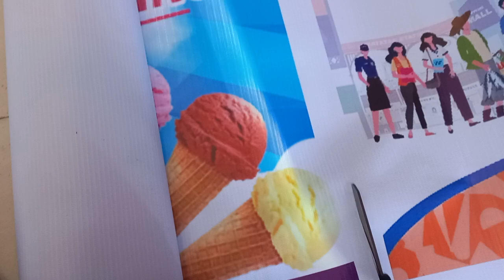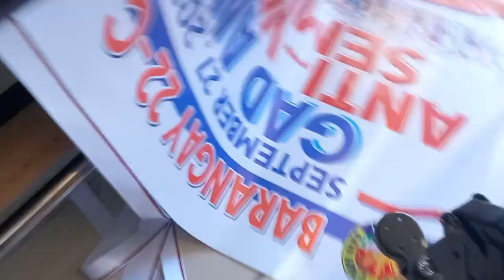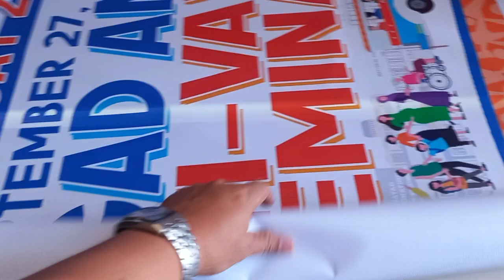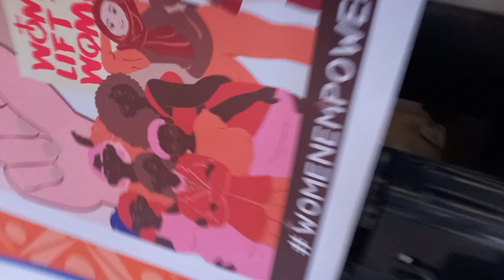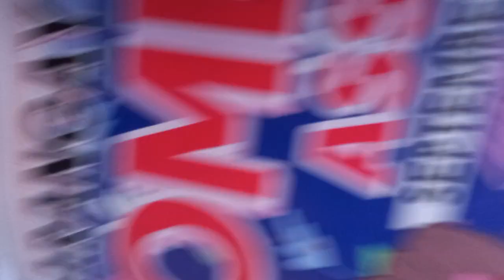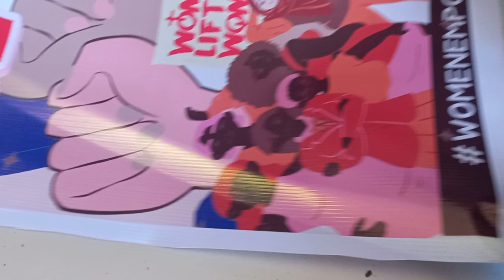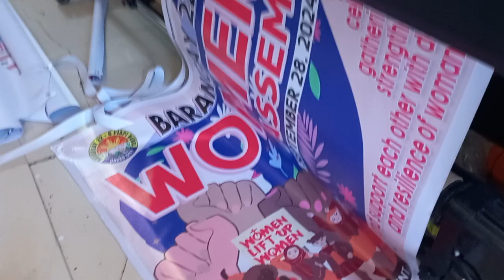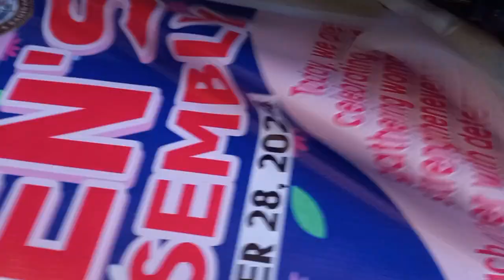Powered by Epson I3200 Rush Printing 3 Pass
Printing a large format of Eco Solvent Epson i3200